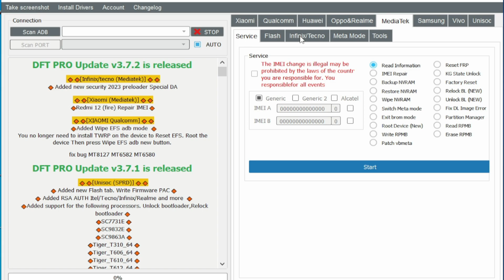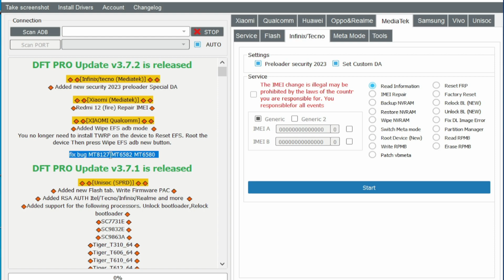dft pro new update v3.7.2 || اقوى تحديث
السلام عليكم ورحمة الله وبركاته 💖💖مرحبا بكم في قناتكم المتواضعة قناة dft pro التي تقدم كل ما هو جديد في مجال صيانة وبرمجة المحمول وانشالله لن نقصر معكم ولن تقصروا معي لذلك لا تنسى الاشتراك وتفعيل زر التنبيهات وتدعم القناة بالايك وشكرا لكم
رابط الفيس بوك
صفحتي على الفيس بوك
رابط تنزيل الاداة
تنبيه
ملاحظة : عملية أصلاح الايمي ليست قانونية في بعض البلدان منها سوريا وتركيا والولايات المتحدة الأمريكية
يرجى احترام وأتباع القوانين في بلدك وعدم تجاوزها ،
الغرض من المقالات في الموقع هو أصلاح رقم IMEI الموجود تحت البطارية أو على الغطاء الخلفي الذي فقد
أثناء عملية تفليش خاطئة للهاتف
كاتب المقال والموقع غير مسؤولين عن أي عملية مخالفة للقانون في بلدك تحت أي بند .
Please note, that “Repair IMEI Original” topics and blog posts are intended for restoring original phone’s IMEI only (in most
cases IMEI number is written on sticker under phone’s battery). ” This topics and blog posts also can lead to IMEI change, if not own device’s data is using for
restoring.
In some countries operations with IMEI are prohibited by law, so if operations with phone IMEI
are illegal in your country you may not read this blog topics
WE ARE NOT RESPONSIBLE FOR ANY ILLEGAL ACTS CAUSED BY THE VISITORS OF THIS BLOG
residents to unlock their phones purchased after January, 26, 2013 without permission from their
service providers. Similar copyrights can exists in different countries.
Not: IMEI onarım süreci, Suriye, Türkiye ve Amerika Birleşik Devletleri dahil bazı ülkelerde yasal değildir.
Lütfen ülkenizdeki yasalara saygı duyun ve bunlara uyun ve bunları aşmayın,
Sitedeki yazıların amacı, telefonun hatalı yanıp sönmesi sonucu kaybolan pilin altında veya arka kapağında bulunan IMEI numarasının onarılmasıdır.
Makalenin yazarı ve site, herhangi bir madde altında ülkenizdeki yasaları ihlal eden herhangi bir işlemden sorumlu değildir.